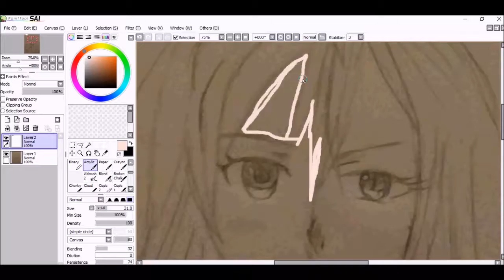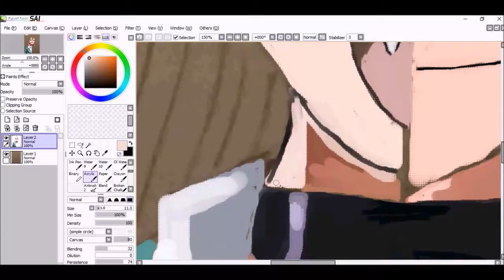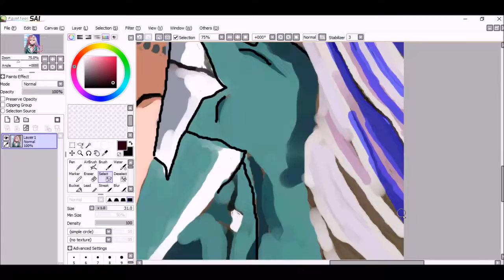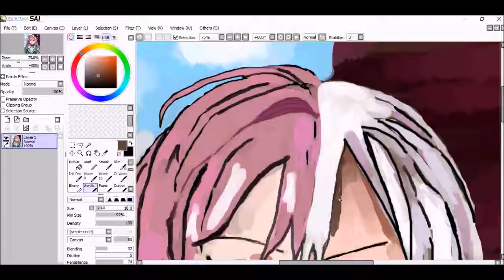Moka -Inner and outer- Rosario speedpaint